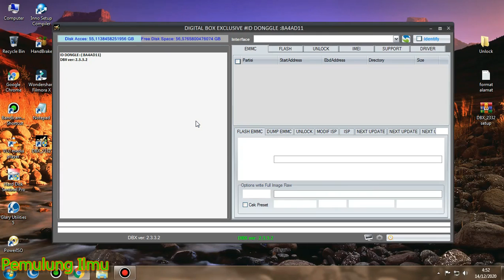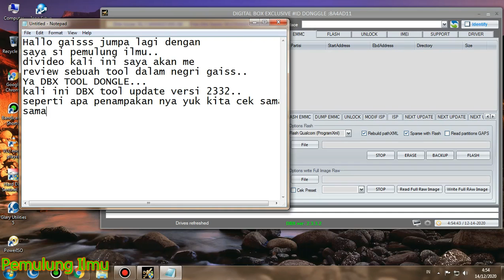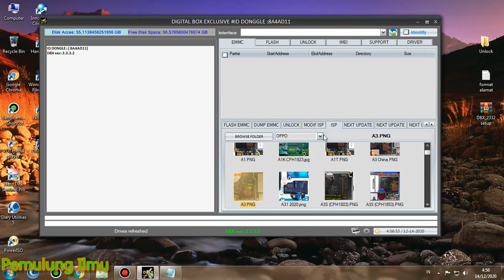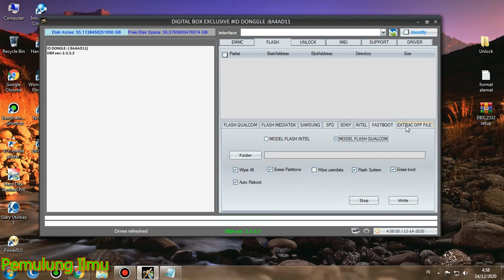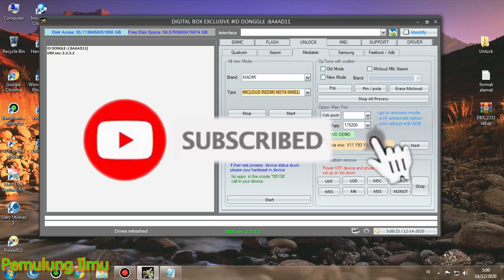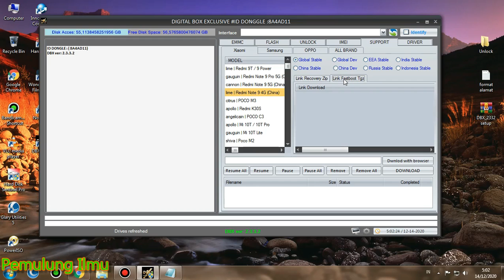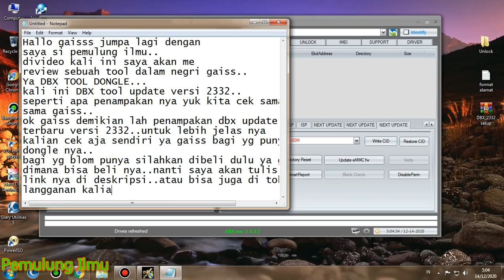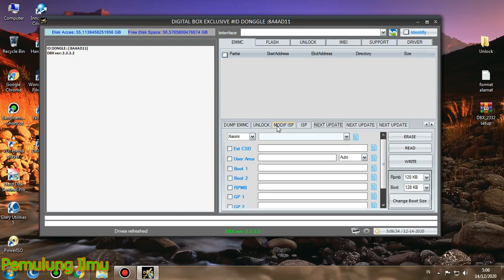REVIEW DBX 2332 NEW UPDATE..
DBX TOOL update gaiss versi 2332..
Simak dan Tonton Video sampai Selesai gaiiss..
Biar tau fitur2 terbaru DBX Tool v2332..

Hati2 jgn pernah beli bekas ya gaiss..
Bakalan nyesal nanti karena ngk bisa masuk grup dan susah update nya..